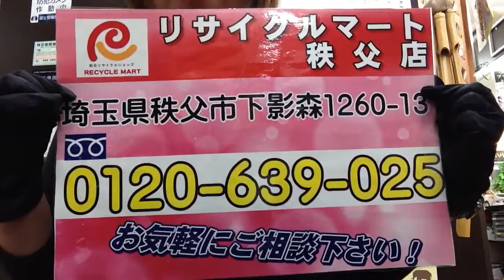埼玉県秩父市 買取販売 HAMILTON カーキー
リサイクルマート秩父店
〒369-1871 埼玉県秩父市下影森1260-13

LINE＠限定！超お得な情報配信中！
「@iyf4214v」で検索！

・Facebook 「リサイクルマート秩父店」で検索♪

皆様のご利用ご来店心よりお待ちしております！

【秩父市　総合リユースショップ　貴金属　ﾀﾞｲﾔﾓﾝﾄﾞ　ｱｸｾｻﾘｰ　ﾌﾞﾗﾝﾄﾞ　時計　家電　ｵｰﾃﾞｨｵ　洋酒　骨董　古銭　工具　金券　高価買取　販売　中古】